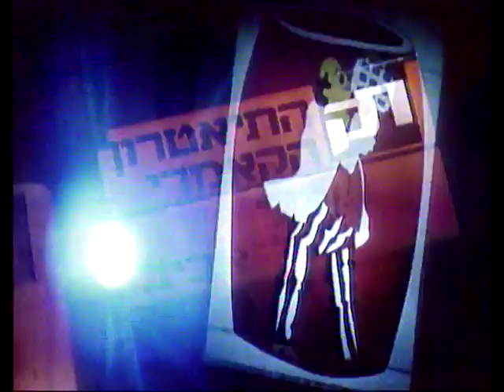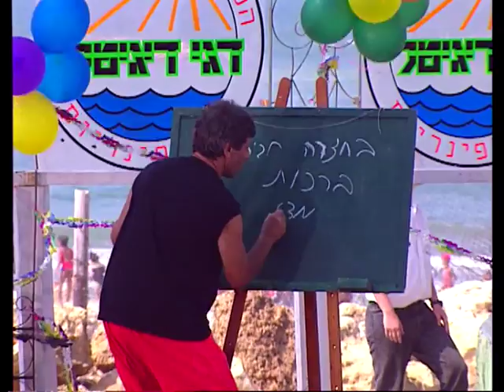דגי דיגיטלי עם חנן גולדבלט - 26.8.1991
תכנית ששודרה בשידור חי מהדולפינריום בתל אביב בהנחיית חנן גולדבלט. הפעם: להקה ממועצה אזורית גליל תחתון מופיעה בשיר "גברת עם סלים"; הילד בן שרעבי מופיע בשיר "אדוני ראש העיר"; סמיר שוקרי מופיע בשירים "לילי" ו"רונה"; קטע מתוך הסרט "רובין הוד".